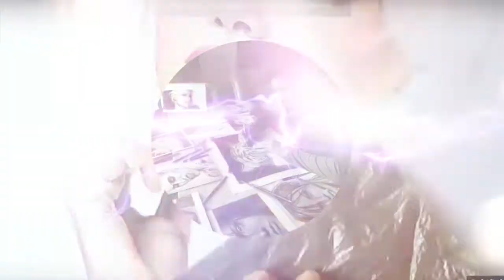Dibujando a Jiren Torneo de Youtubers Dibujantes 2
JUECES TORNEO YOUTUERS DIBUJANTES 2

Steven Builes

Williamsartz

jhon art & colors

Esteban Art's

BLOUE A
pelea por el primer y el segundo lugar
Hector CasTañeda
VS
ChrisArt Ortiz
pelea por el tercer lugar
Frankito Tol Pablo
VS
Cristian Carp Lnn
BLOQUE B
Fabio Sepúlveda Silva
VS
Beto Arts
paso al tercer lugar
Antony Montalvo